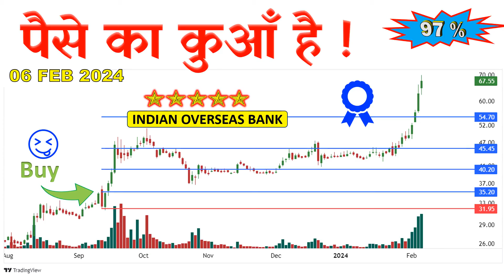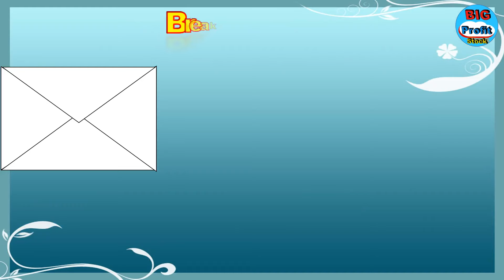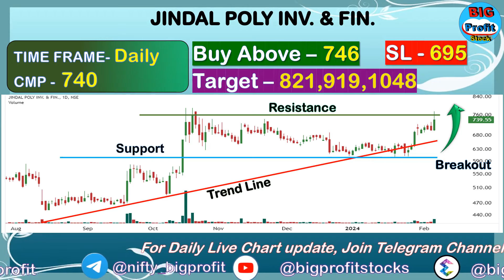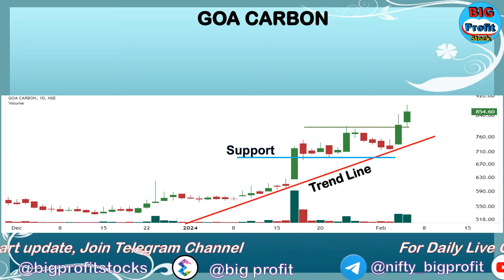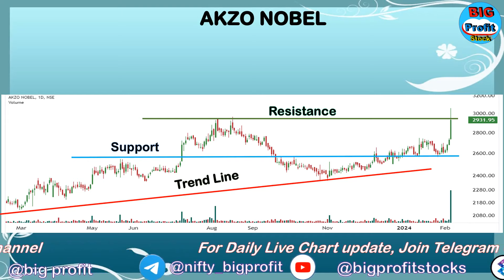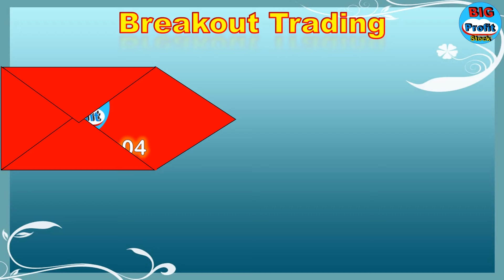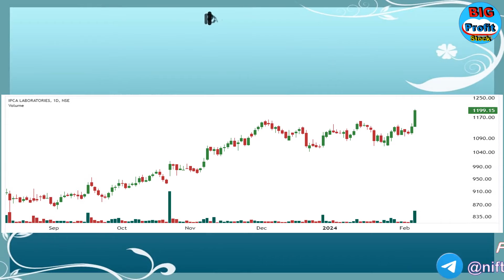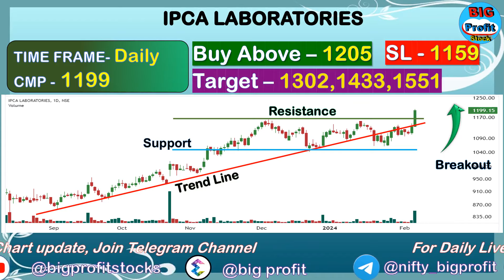शेयर मार्केट एक कुवां है | Breakout Stock | swing trading | big profit stock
शेयर मार्केट एक कुवां है आप पे है कि कितना निकालते हो | Breakout Stock | swing trade | big profit

Join to our New Channel :-

Today Top Breckout Stocks for Swing Trading :-

1.  JINDAL POLY INV. & FIN.           1:00
2.  GOA CARBON         2:40
3.  AKZO NOBEL         4:25
4.  PATEL ENGINEERING       6:10
5. IPCA LABORATORIES        7:52

what is swing trading in stock market
swing trading technical analysis
swing trading for a living
swing trading setups strategies
new to stock market investing
stock market buy and sell